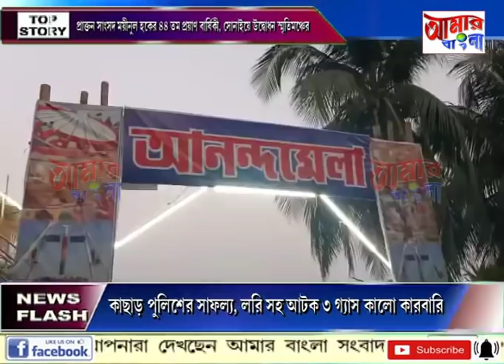# NEWS # 13 02 2020